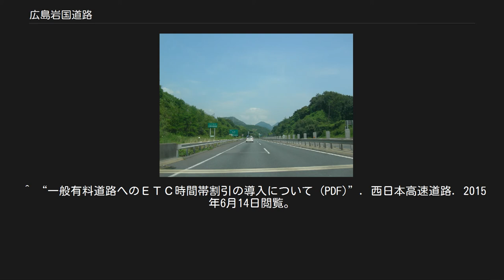広島岩国道路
大竹JCT（広島県大竹市）。
広島岩国道路と山陽自動車道の境界を示す標識が設置されている。
 広島岩国道路（ひろしまいわくにどうろ）は、広島県の廿日市市から大竹市に至る国道2号のバイパスである。
西日本高速道路（NEXCO西日本）が一般有料道路として管理している。
 山陽自動車道に並行する一般国道自動車専用道路であり、高速道路ナンバリングによる路線番号は、山陽自動車道・小郡道路・山口宇部道路（嘉川IC - 宇部JCT間）とともに「E2」が割り振られている。
 国道2号の交通混雑の緩和を図るため、一般有料道路として建設された道路である。
 廿日市JCT - 大竹JCT間は山陽道の本線と連続しており、事実上山陽道の一部のように機能している。
この区間は裁判での和解の結果、山陽道を別途建設することが地元住民と協定されているが、当初の山陽道の建設計画は地元住民の反対で撤回され、現時点で建設される予定はなく計画は事実上消滅している。
道路の規格が第1種第3級であるため、最高速度が80 km/hに指定されている。
なお、この区間はアジアハイウェイ1号線「AH1」にも指定されている。
 残る廿日市IC - 廿日市JCT間は事実上山陽道と国道2号（西広島バイパス）を接続する支線のようになっている。
 当初「広島岩国道路」は、日本道路公団によって広島県廿日市市から山口県岩国市に至る一般有料道路として計画された。
1990年までに廿日市市から大竹市までの区間が開通したが、1994年に大竹市から岩国市に至る地域高規格道路岩国大竹道路が新たに計画されたことから、2000年に広島岩国道路の大竹市以西の区間の事業は廃止された。
当初の広島岩国道路の大竹市-岩国市間の計画では瀬戸内海側を通る予定となっていたが、岩国大竹道路ではやや内陸部に移され国道188号岩国南バイパスに直結する形に変更された。
 将来は広島南道路と接続し、広島市中心部に連絡する予定。
 山陽自動車道を参照のこと。
 料金車種区分は高速自動車国道と異なり、普通車、大型車および特大車の3つである。
高速自動車国道における軽自動車等と中型車は、普通車に区分される。
 距離単価は、普通車で34円/kmまたは43円/kmと高速自動車国道普通区間（24.6円/km）より割高であるが、2014年4月から当面10年間の予定で、ETC車に限り普通区間と同等にまで引き下げられている。
全線利用時の普通車料金は、非ETC車で770円、ETC車で430円。
 山陽自動車道との連続利用で廿日市JCT - 大竹JCT間を通過する経路の料金を計算する場合、前後の高速自動車国道の距離を通算して高速自動車国道の料金を算出し、広島岩国道路の料金を加算する。
 2014年3月以前にも、高速道路利便増進事業を活用した割引として、料金水準の引き下げが行われていた。
 「ETC割引制度#特別区間割引」も参照 2009年5月13日から2011年7月31日まで ETC車限定かつ時間帯割引が適用されない場合において30%引き。
全線利用時の普通車料金は、定価750円のところ割引後550円（24捨25入により50円単位に端数処理）。
 2011年8月1日から2014年3月31日まで ETCの有無を問わず普通区間と同等にまで引き下げられ、次表のようになる。
ETC車には、時間帯割引が重複適用された。
 一般有料道路であるため当初は時間帯割引の対象外であったが、2006年4月1日から山陽自動車道と同内容の割引（深夜割引・通勤割引）が導入された。
緊急総合対策・生活対策による時間帯割引（深夜割引拡充・平日夜間割引・休日昼間割引/休日特別割引）も対象になった。
2014年4月以降は、深夜割引と休日割引を実施。
通勤割引の後身である平日朝夕割引も対象になる。
 普通車でも、高速自動車国道（5区分）で中型車に該当する車は、休日昼間割引・休日特別割引・休日割引の対象にならない。
 ^ “高速道路ナンバリング一覧”. 国土交通省. 2017年2月26日閲覧。
 ^ “高速道路ナンバリング路線図”. 国土交通省. 2017年2月27日閲覧。
 ^ “衆議院議員平岡秀夫君提出「岩国・大竹道路」に関する再質問に対する答弁書”. 内閣 (2008年6月13日). 2014年2月7日閲覧。
 ^ “別紙3　料金の額及びその徴収期間 (PDF)”. 高速自動車国道中央自動車道西宮線等に関する事業許可. 西日本高速道路. ...